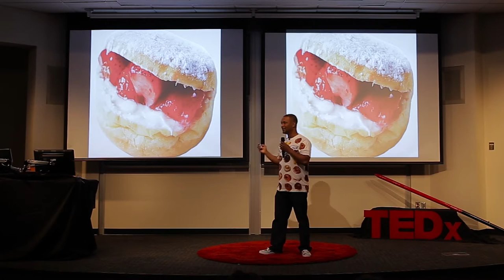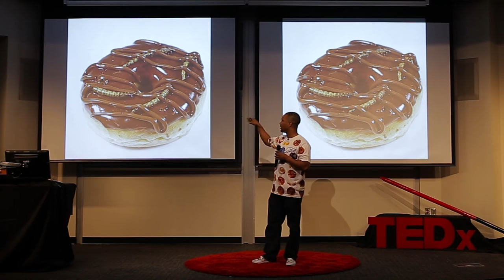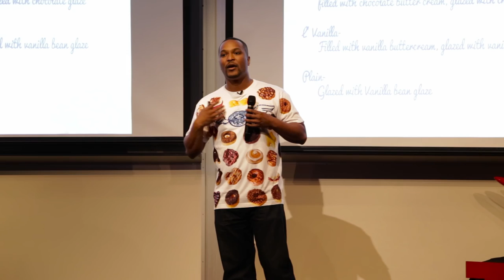Field of Doughnut Dreams | Kamal Grant | TEDxGeorgiaTech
Kamal shares three tasty secrets to finding success in baking and beyond. He explores what it takes to achieve his ambitious Field of Doughnut Dreams.

Kamal is a pioneer of the artisanal doughnut and is the CEO and founder of Sublime Doughnuts in Atlanta, GA. His drive to serve his customers something beyond the ordinary has led to the development of several (bakers’) dozens of unique culinary creations. Into these creations, he incorporates elements from world cuisines from his travels in the US Navy, and his training from the Culinary Institute of America.